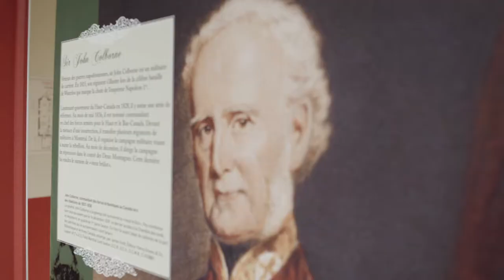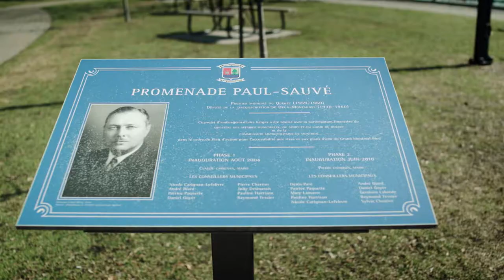Présentation socio -financement TRÉSIST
Présentation de TRÉSIST entrez dans l'histoire